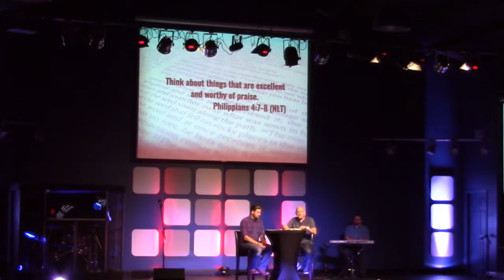Peace Filled Life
Pastor David Norris and Pastor Chad Bollhorst share on the Peace Filled Life.